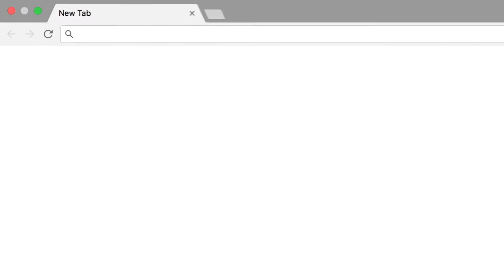How To Order A Custom Box - The Packaging Company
Your new custom corrugated box is just a few clicks away!

You pick the box, any quantity, any size. Choose from 19 stunning color options, 3 box styles, 2 sides to design. Each color comes with a beautiful varnish finish, at no extra cost.

Quick shipping within 5 days! No dies or set-up fees!